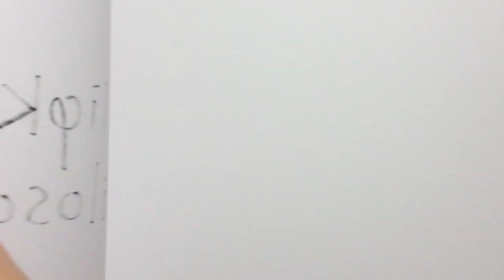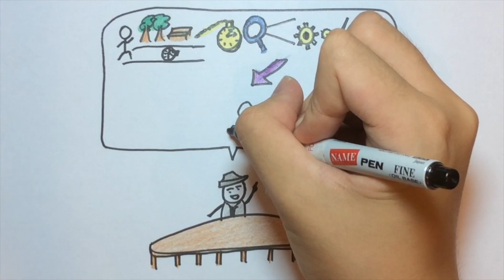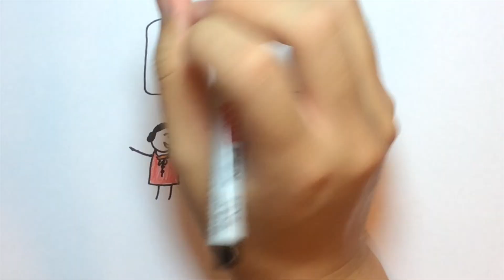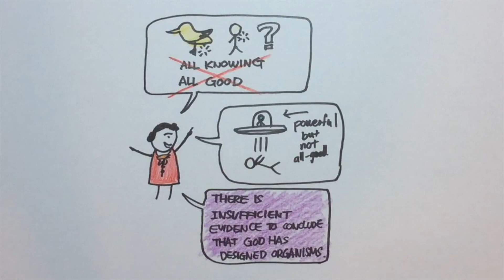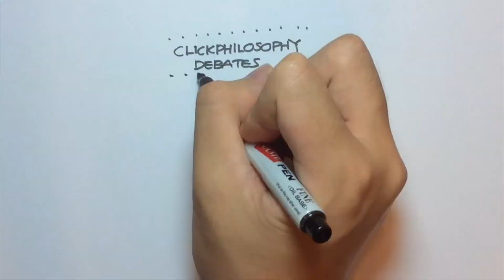ClickPhilosophy Debates: Does God Exist? (Part 3: Design Argument)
Welcome to the final instalment of the ‘Does God Exist?’ debate! The discussion in this episode revolves around the Design Argument (a Teleological argument) as put forward by William Paley, with David Hume and Charles Darwin making up team against.

I would like to apologise for the late upload. University work took temporary precedence over video production. However, I will be releasing videos at regular intervals over the summer!

Thank you for supporting ClickPhilosophy. It means a lot.

If you’d like to explore further into this topic, here are some helpful links:

By the way, Charles’ Darwin’s main example for evolution by natural selection was that of the Galapagos Tortoises; in the video, this was changed to finches, because it would be more familiar (and more widely used as an example) to the current public.

ClickPhilosophy Creator